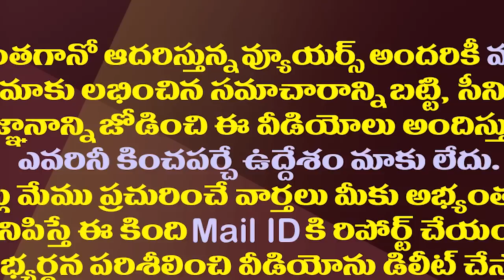ఏపీలో రాష్ట్రపతి పాలనా..?టీడీపీని మించిపోయిన వైసీపీ రెబెల్ ఎంపీ| Raghurama Krishnam Raju on YS Jagan